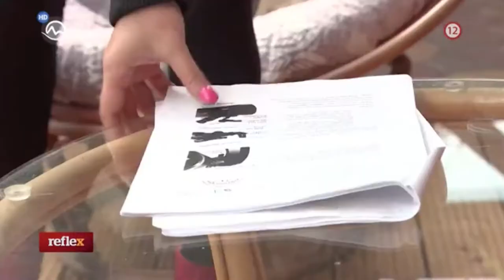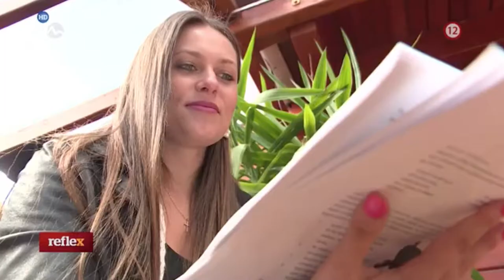REFLEX TV MARKIZA Interview with Katrina Grey